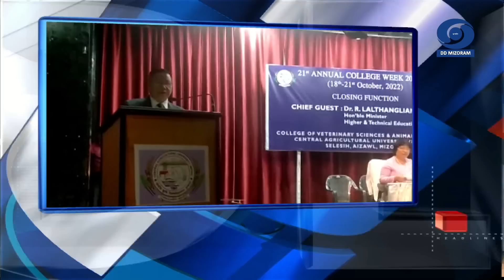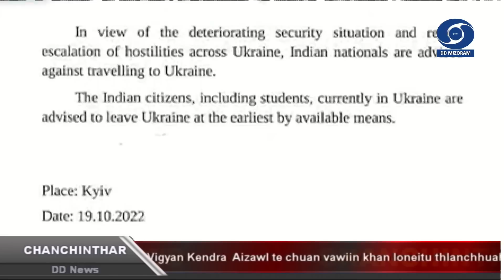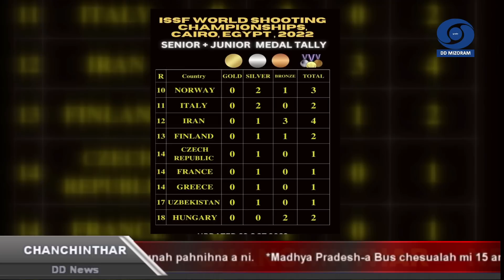Chanchinthar | 22 October 2022 | 6:30 PM